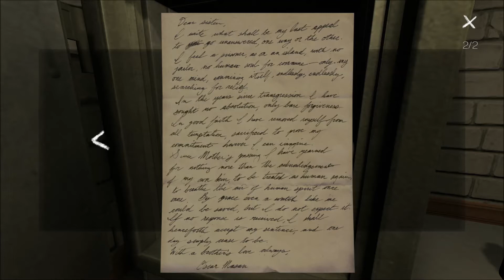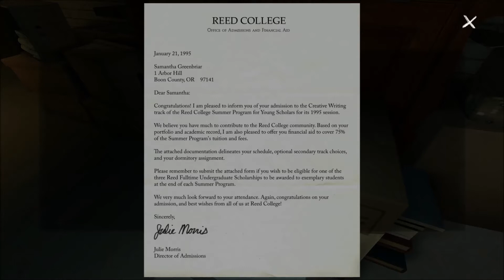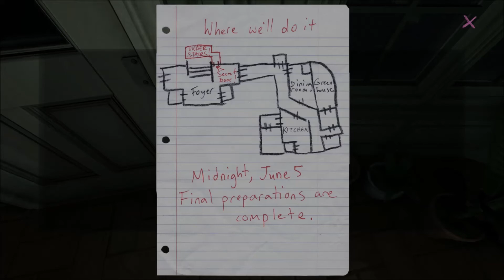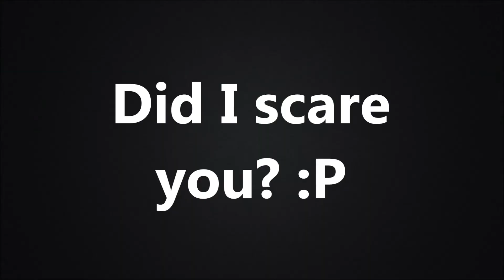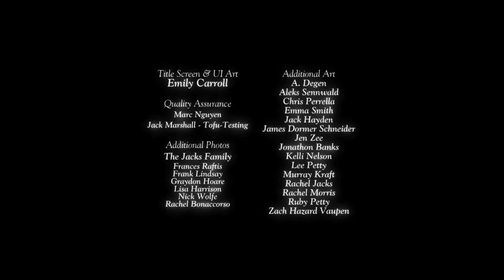Gone Home Ep 5 - The End of an Amazing Game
Gone Home is a first-person interactive story developed and published by The Fullbright Company. The story focuses on exploration of its setting. It takes place in June 1995 at a house in the Pacific Northwest, with a teenage girl who returns after traveling abroad to find her entire family gone.

Leave some suggestions of what you want me to play next!